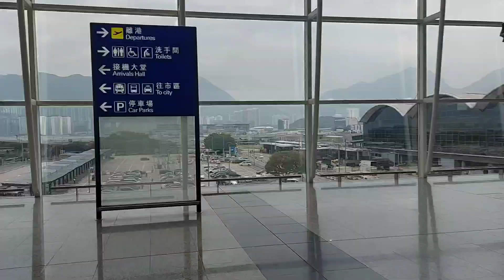VACATION TRIP FROM HONG KONG TO MACTAN CEBU TO ILOILO PHILIPPINES